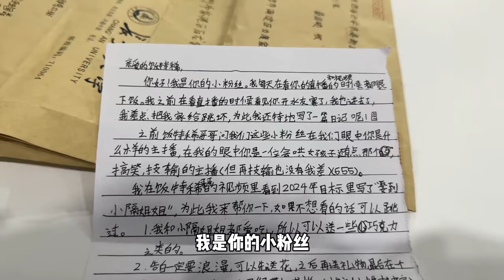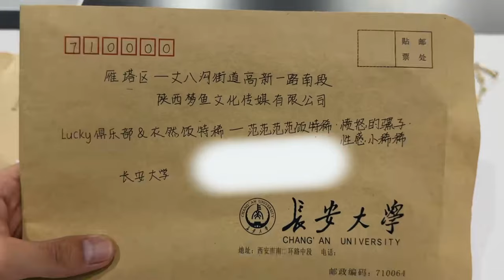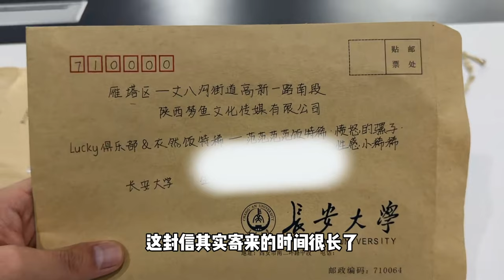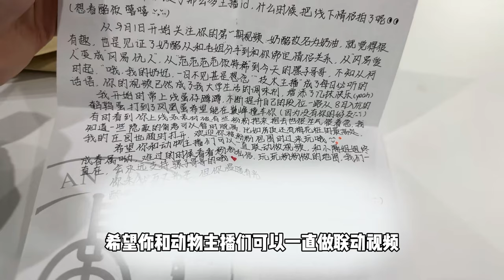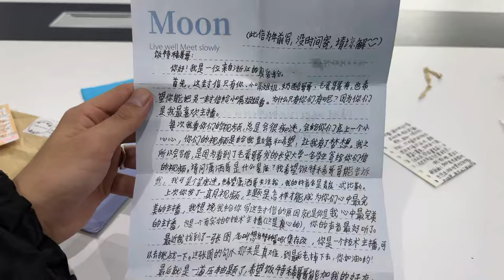蛋仔派对：毒粉丝！来信篇~意外爆出极品护身符？